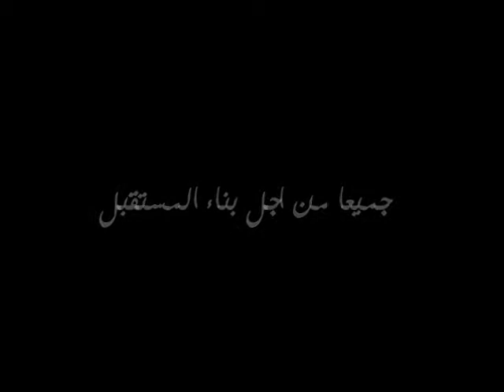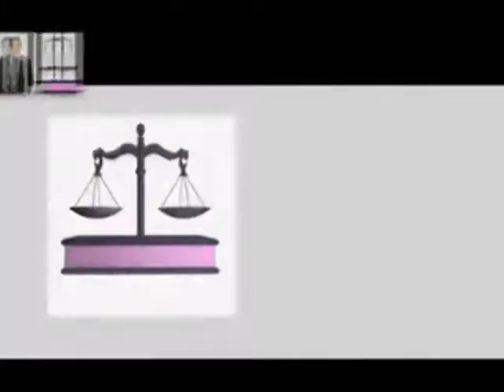جميعا من أجل بناء المستقبل